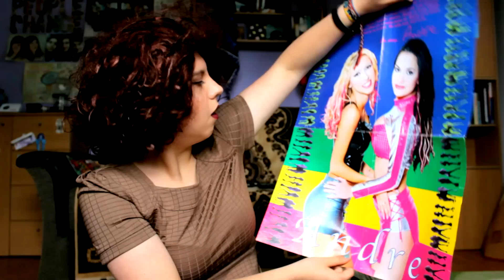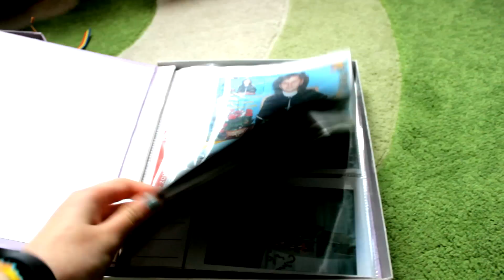CUM FAC MAMELE CURAT - Eu şi mama (Ep. 1)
Acesta este primul episod din noua serie "Eu şi mama" de pe canalul meu. Aştept să îmi lăsaţi comentarii cu ce credeţi sau aţi vrea să se întâmple în episoadele care urmează.

♥Vrei mai mult?